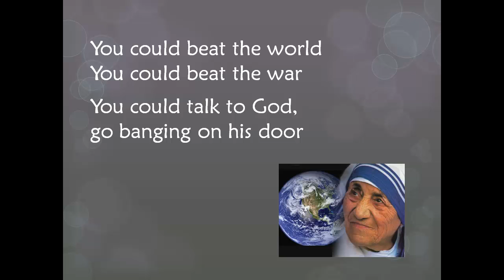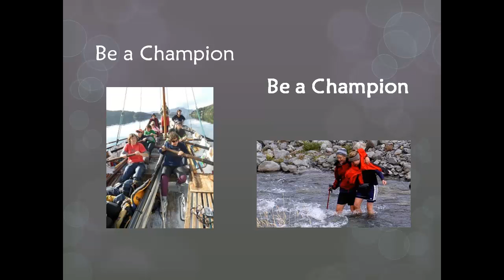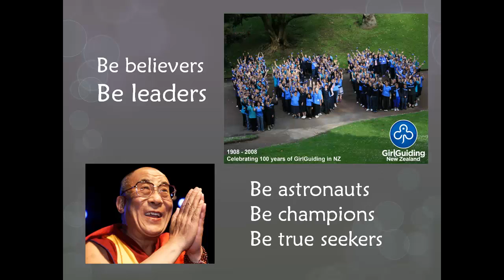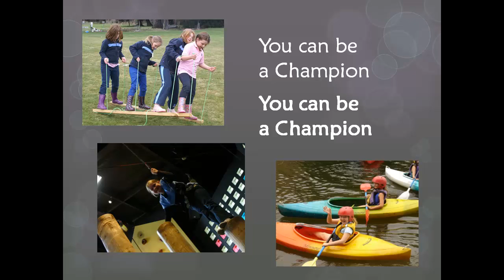GirlGuiding NZ - F14ME Ranger Event - Hall of Fame